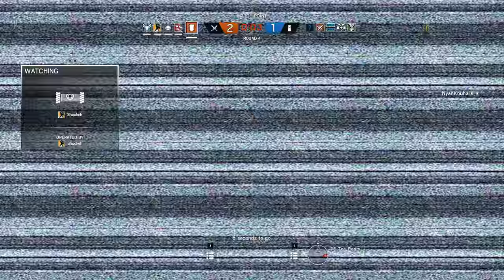Rainbow Six Siege + Part 2009 + Skyscraper TDM Bomb + Operation Chimera pcgaming crew